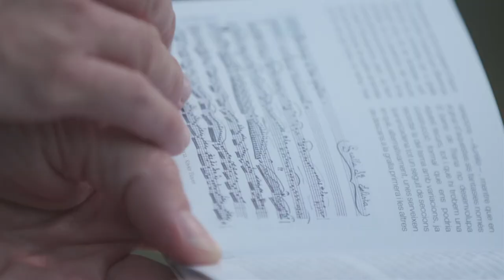(Audiodesc.) Fonoteca de Música Tradicional Catalana (Centre de Documentació de Cultura Popular - 3)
La música tradicional del segell discogràfic de la Fonoteca de Música Tradicional Catalana explica moltes més coses del que sembla. És una col·lecció de discos excepcional que inclou curiositats de tota mena:  el ban d'un agutzil de Tivissa, el cant dels pastors per fer abeurar les ovelles, i centenars de cançons i música instrumental.

Hi han participat formacions musical, investigadors, informadors i músics d'arreu del país des de l'any 1987.

Els discos estan a la pàgina web Calaix.cat i es poden adquirir per Internet o consultar a la Fonoteca de Música Tradicional Catalana. Deixeu-vos seduir pels sons de la tradició.